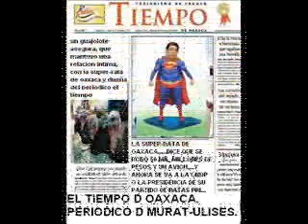ULISES EL REPRESOR